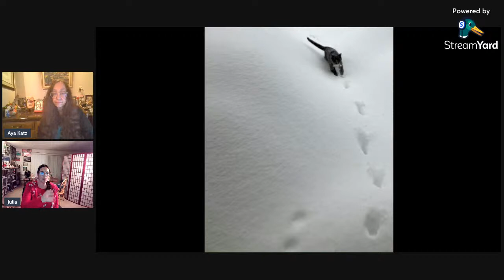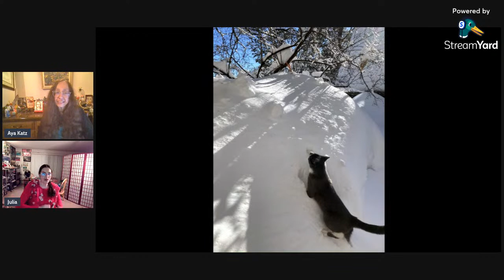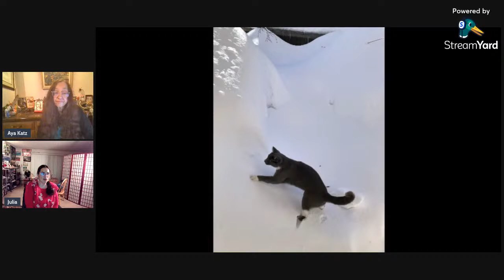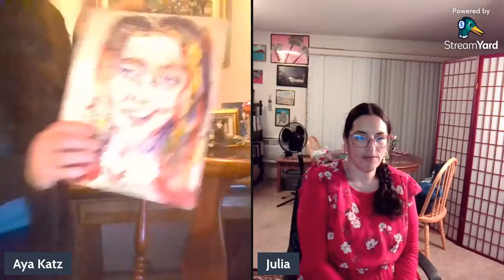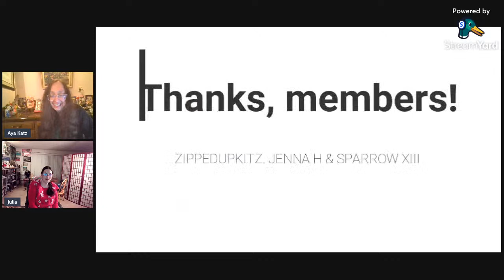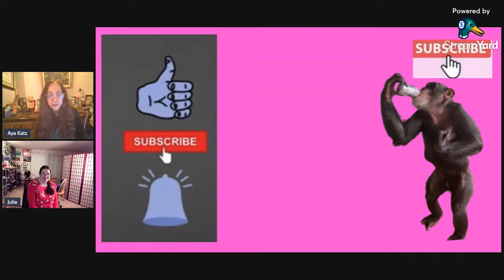Who is Julia? Does Bow Know Her?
Our guest on the livestream tonight is Julia Hanna. Many of you already know Julia as my regular co-host on the livestreams, and Julia has also filled in for me on the show when I was unable to be there. And yet many people in chat have also asked: Who is Julia?

In this show we answer that question. Tonight Julia is not a co-host: She is my guest and the subject of the livestream. Julia will tell us about her life, her achievements and her hopes and dreams. We will also reminisce about how we met and how Bow met her through a Skype call.

Join us to learn all about Julia!

A special Shout Out to our members:  Patron ZippedUpKitz and Donors Jenna H and Sparrow XIII. Thanks for making all this possible!! Thanks, ZippedUpKitz for upgrading your membership to patron!!